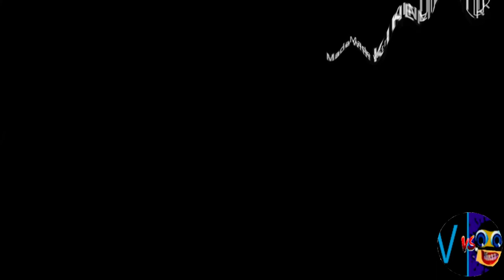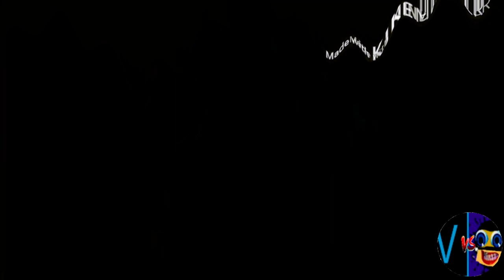Klasky Csupo Error V3 in "Kormulator V19".